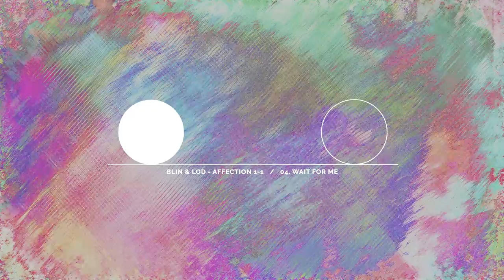BLIN & LOD - Wait for Me (Official Audio)